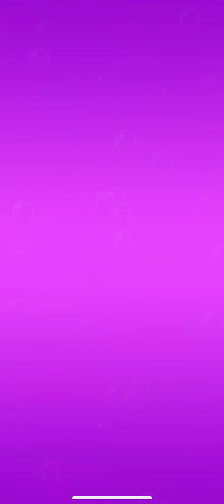Bake a cake. Slice 1 is baked